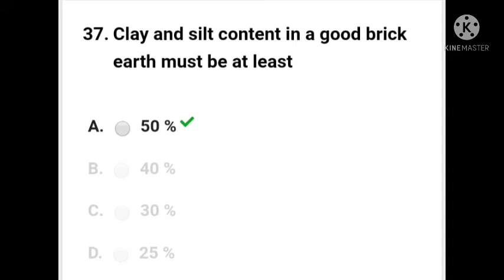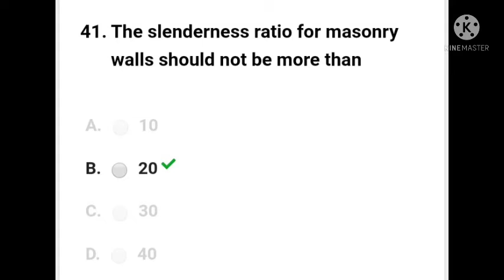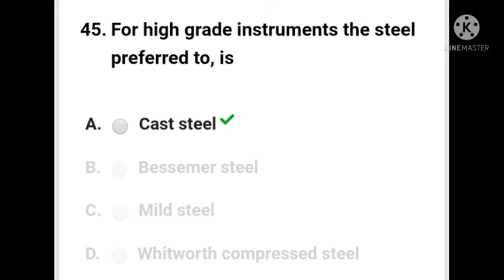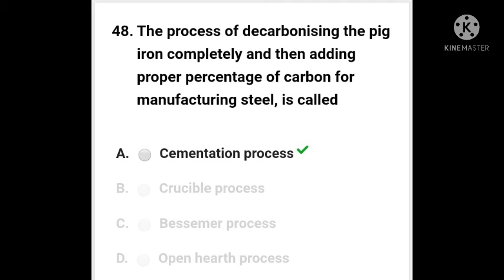Building materials questions, important questions of civil engineering